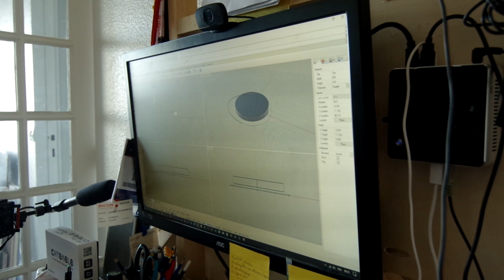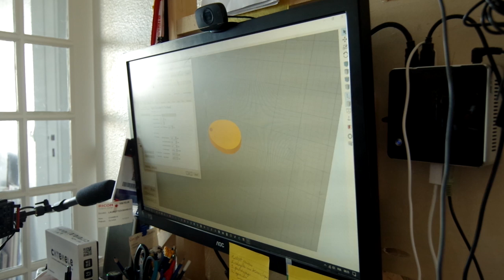BarbuXpérience - réparation coque antenne RFID avec inclusion électronique dans l'impression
Et oui cette fois ci plutôt que du blabla, on mets en pratique toutes nos connaissances pour réparer une coque de badge RFID tout cassé.
3 prototypes, inclusion de l'électronique directement dans l'impression avec la fonction pause de la Sigma R17, que du bon fun